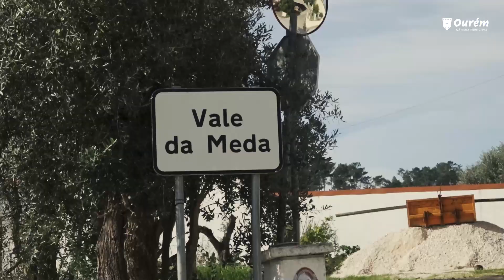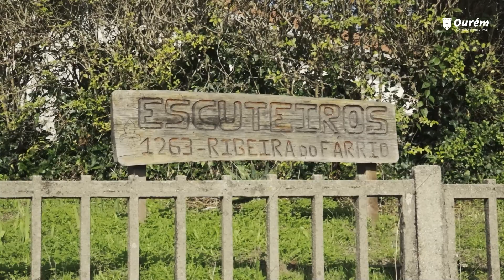Roteiro pelas Freguesias - União de Freguesias de Freixianda, Ribeira do Fárrio e Formigais